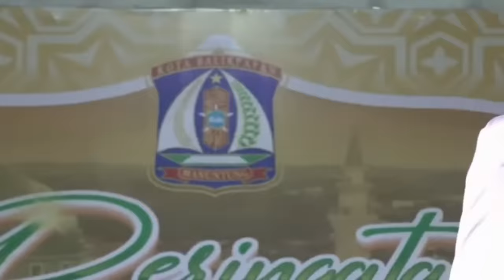CERAMAH USTADZ Dr. H. DAS'AD LATIF // PERINGATAN MAULID NABI MUHAMMAD SAW // BALIK PAPAN // 2023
CERAMAH USTADZ Dr. H. DAS'AD LATIF // PERINGATAN MAULID NABI MUHAMMAD SAW // BALIK PAPAN // 29 SEPTEMBER 2023